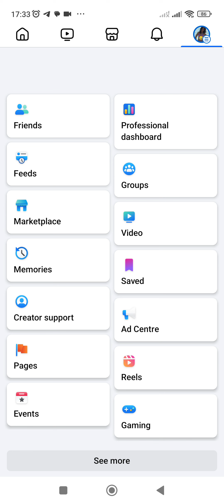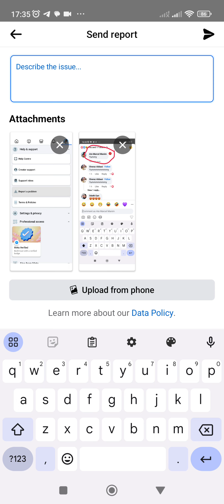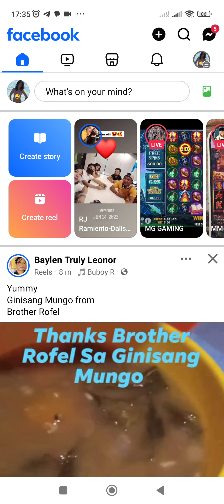How To Solve in FACEBOOk Comment Failed Post ?